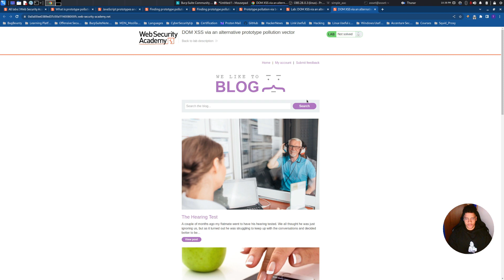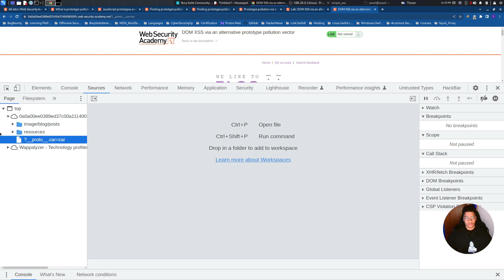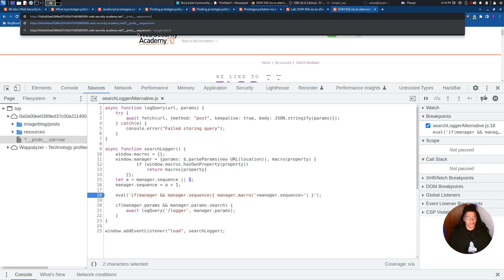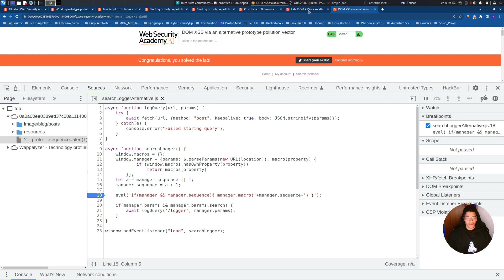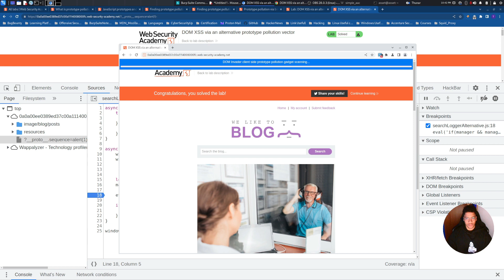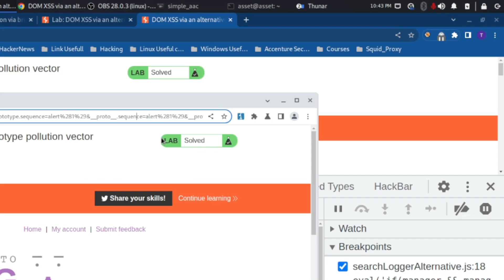Prototype Pollution: DOM XSS via an alternative prototype pollution vector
Hi!
There is a new topic published by PortSwigger on Web Security Academy!
Prototype Pollution

I want to share the solution of all the five labs, this is the second one:

Below there are the interesting resources to expand your knowledge on Prototype Pollution and to easily comprehend the topic, It's well explained!

About Me:
- Bachelor's Degree in Computer Engineering at Università Degli Studi Roma Tre
- Burp Suite Certified Practitioner (BSCP)
- eLearnSecurity Web Application Application Tester (eWPT)
- eLearnSecurity Web Application Application Tester eXtreme (eWPTx)